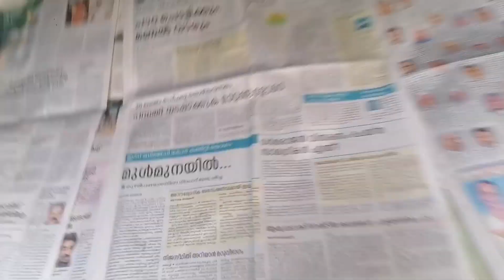കിടിലൻ നിലമ്പൂർ യാത്ര|പാർട്ട്‌ -1|പപ്പയും മോളും # Mayaaha resort